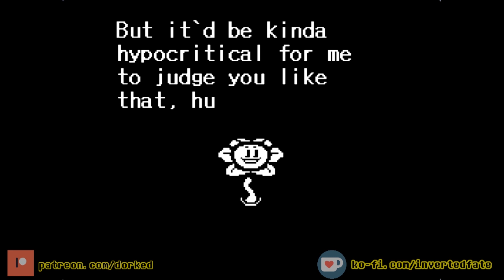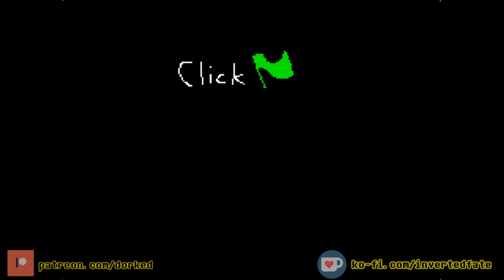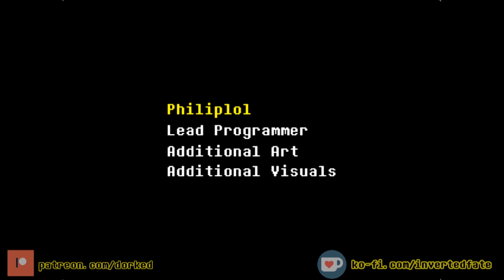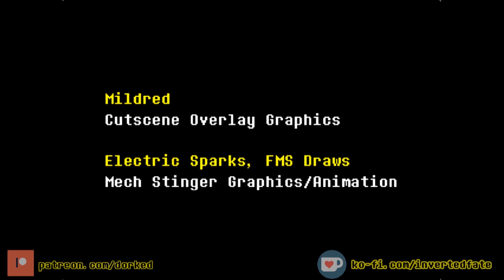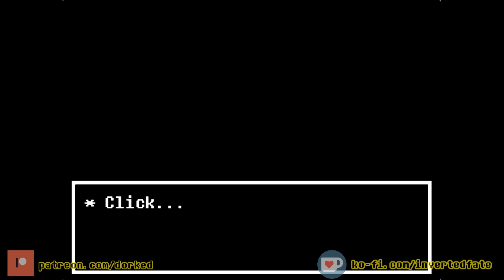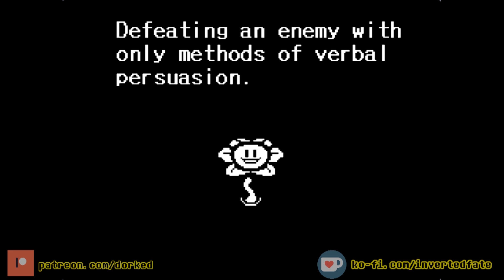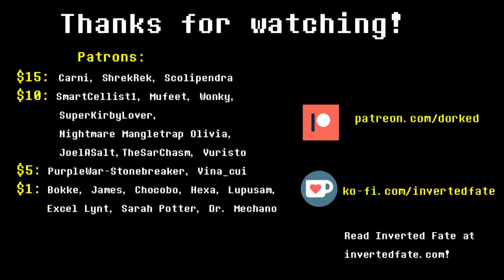Inverted Fate (Undertale AU) - Alphys Battle w/ Director's Commentary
Back again with another IF battle commentary, this time for the IF Alphys fight HUGE thank you to Philiplol for making this possible!

Timestamps:

0:00 Introduction
0:47 Flowey Intro
1:29 Pre-Battle Cutscene
4:29 Battle Start
13:14 Phase 1 End
16:07 Phase 2 Start
21:51 Phase 2 End
24:08 Phase 3 Start (Take One)
28:15 Game Over (oops)
28:47 Reload Dialogue Variation & Pap Spell Showcase
35:13 Another quick reload dialogue variation.
35:59 Phase 3 (Take Two)
39:51 Phase 3 End
41:51 Final Phase
43:11 Fight End
45:33 After the Battle
47:50 Undyne Scene
49:29 Alphys and Mettaton Call
53:00 Closing Thoughts & Patron Shoutout